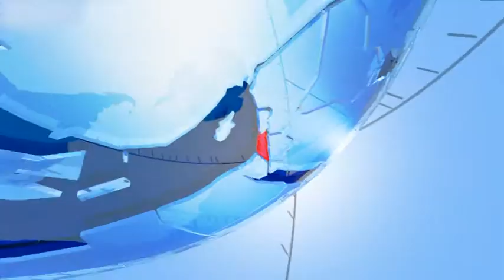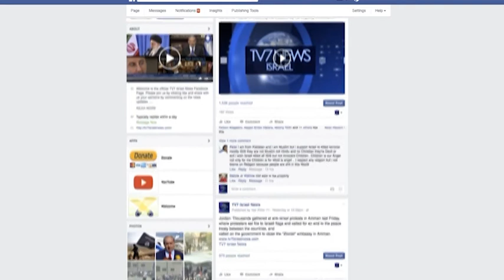TV7 Israel News 19.09.17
1) US President Donald Trump, ahead of a meeting with Prime Minister Netanyahu, declares his administration was giving peace between Israel and the Palestinians "an absolute go," believing there is a "good chance" for both sides to reach an agreement.
2) Washington announces that even though it views Syrian President Bashar Assad as illegitimate, it is up to the Syrian people to decide who their leader should be.
3) Iraq's Kurdish leader Masoud Barzani vows to press ahead with a referendum on Kurdish independence, scheduled to take place on the 25th of September, that despite a vote by Iraq's parliament to reject the move and take all measures necessary to preserve Iraq's unity.